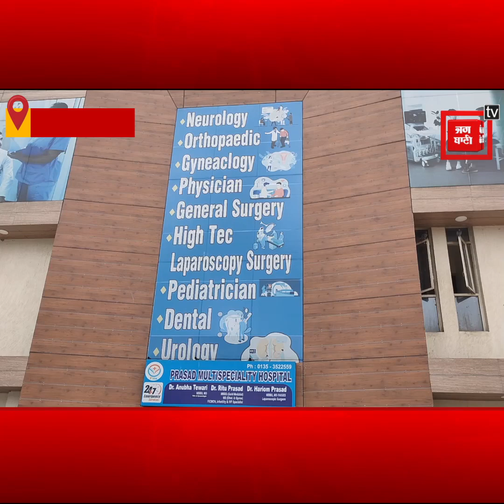स्व.स्वदेश चोपड़ा की 8वीं पुण्यतिथि पर देहरादून में फ्री मेडिकल कैंप का आयोजन,हर तरफ हो रही है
पंजाब केसरी ग्रुप(Punjab Kesari Group) के प्रधान संपादक पद्मश्री विजय चोपड़ा जी की पत्नी स्वर्गीय स्वदेश चोपड़ा जी की 8वीं बरसी(8th Death Anniversary of Late Smt. Swadesh Chopra) पर देहरादून में फ्री मेडिकल कैंप का आयोजन किया गया.
स्व.स्वदेश चोपड़ा की 8वीं पुण्यतिथि पर देहरादून में फ्री मेडिकल कैंप का आयोजन, हर तरफ हो रही है सराहना